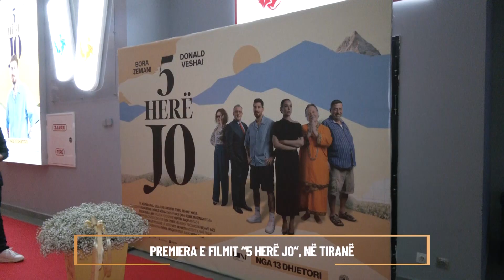Premiera e filmit “5 herë jo”, propozimi për martesë, kush ishte i pranishëm e kush jo?